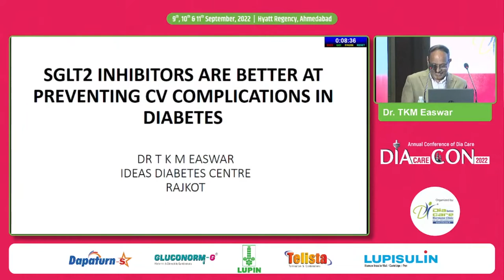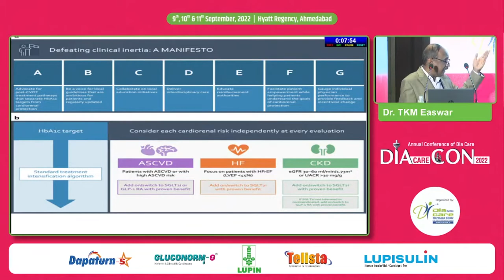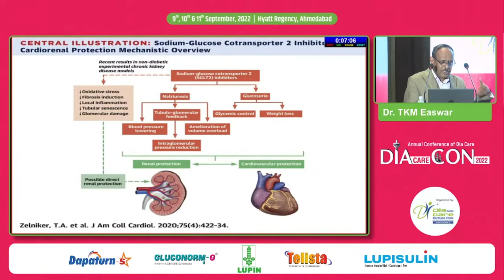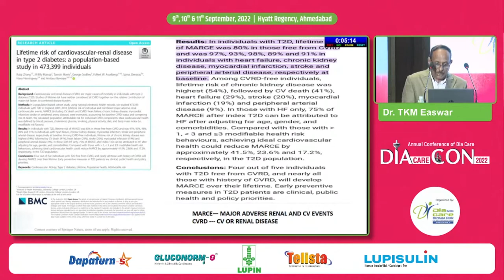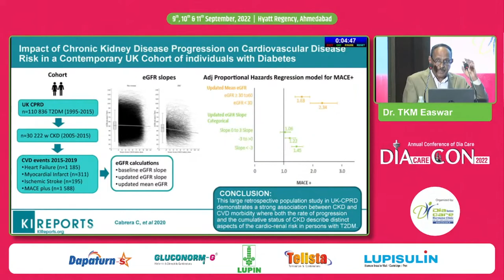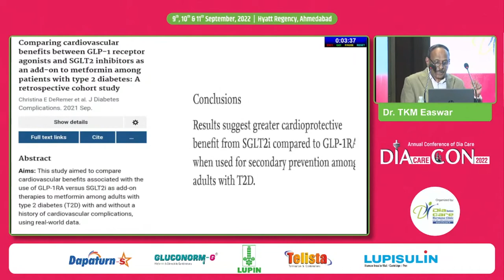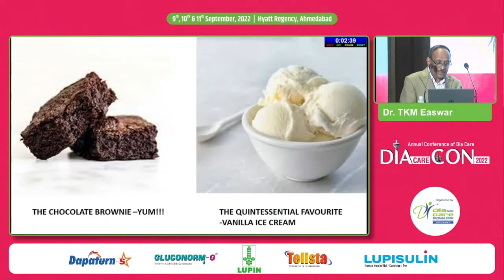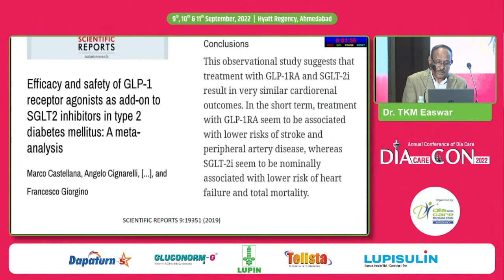Dr. TKM Easwar: SGLT2 Inhibitors